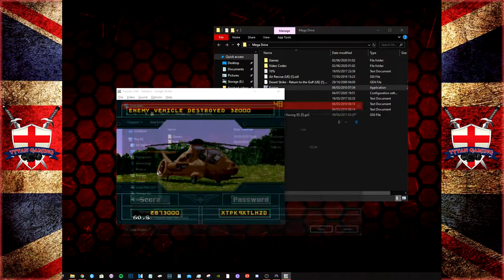Tytan RE-Play's | Jungle Strike | #3 "Training Camps"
My PC:
-CPU: AMD Ryzen 3700x
-RAM: 16GB Corsair Vengeance RGB @3600Mhz
-MB: MSI MPG X570 Gaming Pro Carbon WIFI
-GPU: Nvidia GTX 1060 6Gb
-SSD 1: Samsung 860 Evo 250Gb
-SSD 2: Samsung 860 Evo 500Gb
-HDD 1: WD Blue 1Tb
-Case: Corsair Obsidian D500
-Keyboard: Corsair K95 RGB Platinum
-Mouse: Corsair Scimitar RGB
-Mic: Rode MT USB
-Cam: Logitech 920
-Headset: Corsair HS50